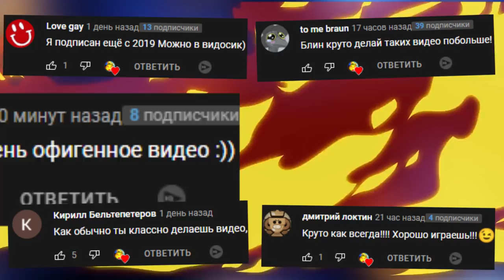УМНЫЙ АНИМАТРОНИК ВСЕХ ОБМАНУЛ FNAF COOP ► CASE 2 Animatronics